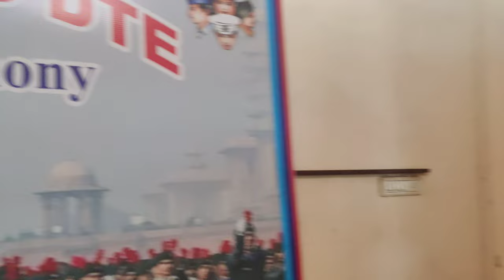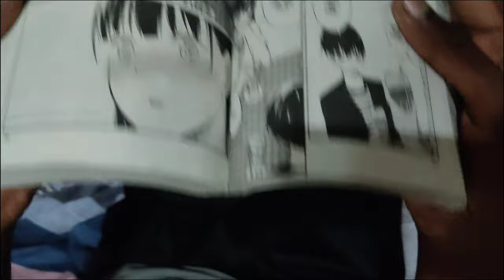CATC CAMP 2023 in Raipur Lakholi | Fifth Day In CATC CAMP Vlog Video | JNV Korba (C.G.)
CATC CAMP 2023 in Raipur Lakholi | Third Day In CATC CAMP Vlog Video | Camp Vlog | JNV Korba (C.G.)

CATC CAMP 2023 in Raipur Lakholi | Second Day In CATC CAMP Vlog Video | Camp Vlog | JNV Korba (C.G.)

CATC CAMP 2023 in Raipur Lakholi | Fourth Day In CATC CAMP Vlog Video | Camp Vlog | JNV Korba (C.G.)

CATC CAMP in Raipur Lakholi | First Day In CATC CAMP Vlog Video | JNV Korba 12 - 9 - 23

Vlog - 33

Camp Vlog

Vlog

Army Camp Vlog

CATC CAMP VLOG

Second Day In CATC CAMP Raipur Lakholi